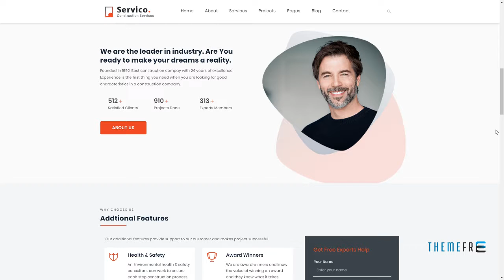Servico -“ Construction Services HTML5 Template Kelvin Ivan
Columns 3

 Layout Responsive

 Tags architecture, builders, business, carpenter, clean, construction, consultancy, corporate, gardening, modern, movers, plumber, renovation, roofing, services